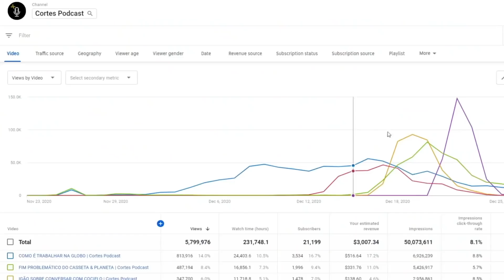COMO FOI VIVER A SEGUNDA GUERRA MUNDIAL | Cortes Podcast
Vídeo original:
DAN STULBACH - Mais que 8 Minutos #142